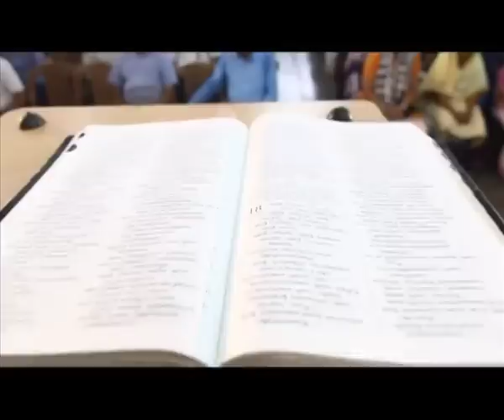Bro.Ani George - Jesus Voice 15.01.2016